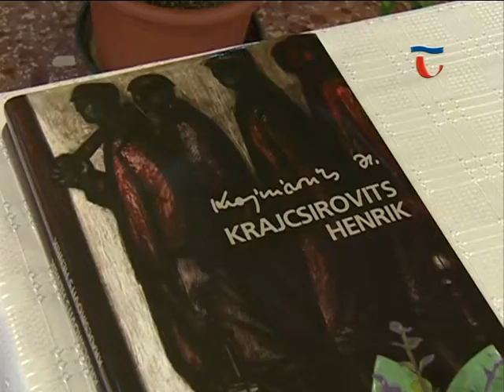141024 Híradó 06